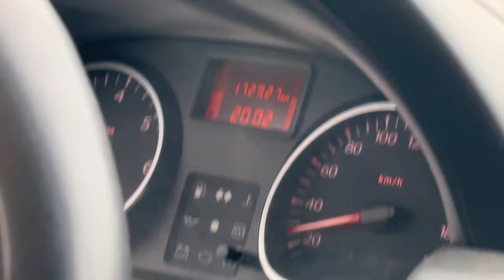На дастере с прицепом в горы на Бермамыт июнь 2024 часть вторая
Надувная палатка coody